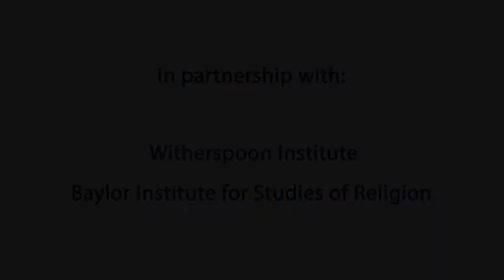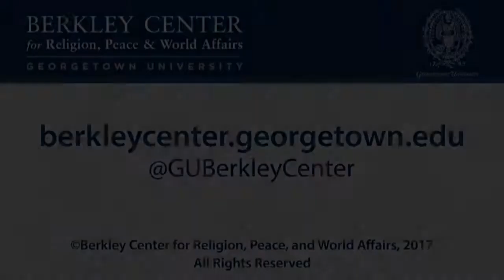Here I Stand: Conscience, Reformation, and Religious Freedom Across the Centuries Panel 2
November 1, 2017 | On October 31, 1517, Martin Luther published his Ninety-Five Theses urging sweeping religious reforms and catalyzing the Protestant Reformation. The Reformation unleashed an intensified focus on freedom of conscience, with dramatic social and political consequences. It fostered new notions of religious liberty as well as new frameworks for civic life. At the same time, the Reformation built upon centuries of Roman Catholic and Eastern Orthodox theologies of conscience, dignity, and freedom in ways that are not always understood.

This symposium explored these dynamics, but also examined how Christianity per se has unleashed distinctive and powerful principles of conscience and freedom across its 2,000-year history, even in the face of what Pope Francis has called the “ecumenism of blood”—the severe religious persecution affecting numerous Christian and non-Christian communities around the world.